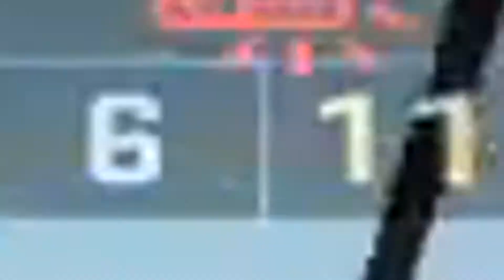Dirty Stinkin' Bass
Big old basserooni, hope you enjoy :D